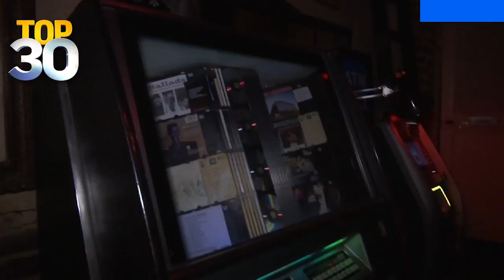La Carafe: Houston’s Oldest Bar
La Carafe is the oldest building in the city of Houston, built in 1845. Here you can enjoy quietness and time away from your phone and social media. It is so relaxing that it has people coming back!